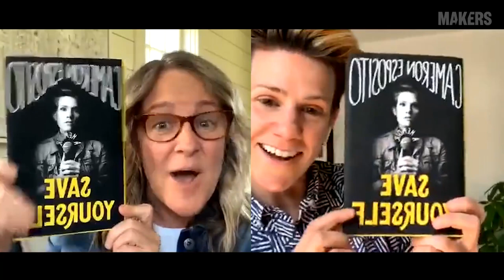MAKERS@Home with Cameron Esposito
“Maybe some of the best stuff we can do is to worry about ourselves.” - Comedian, actress and podcaster Cameron Esposito talks with Dyllan McGee, founder and executive producer of MAKERS, about her virtual book tour and her ways of coping at home during this time.